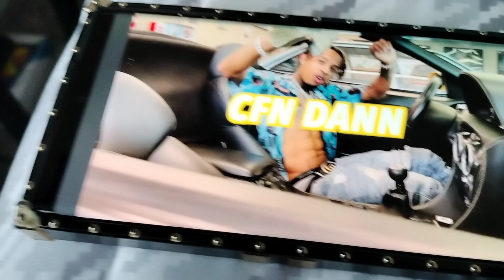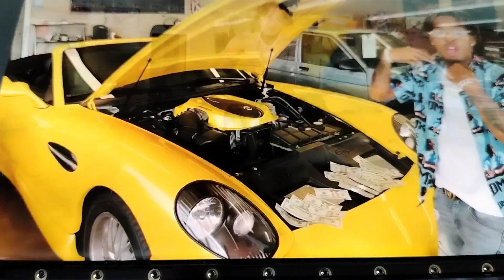My Son stays grinding